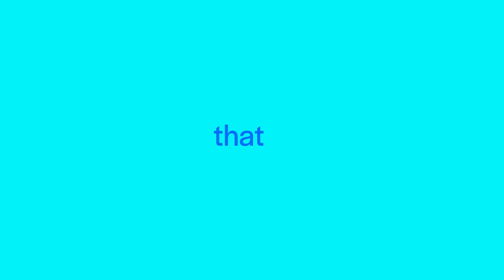Vi har fået ny identitet 💟